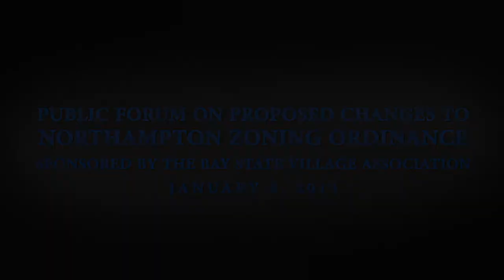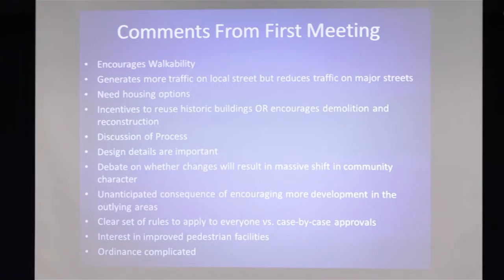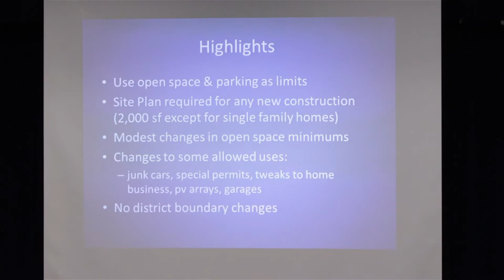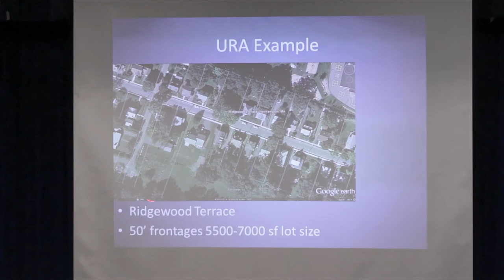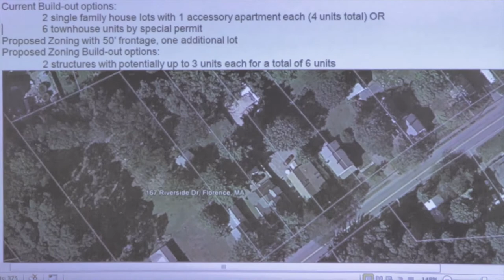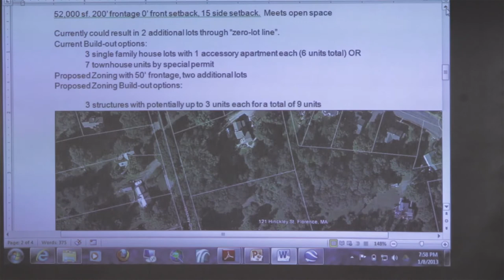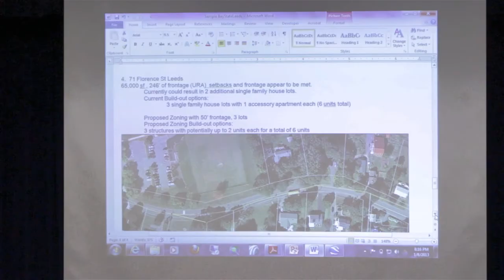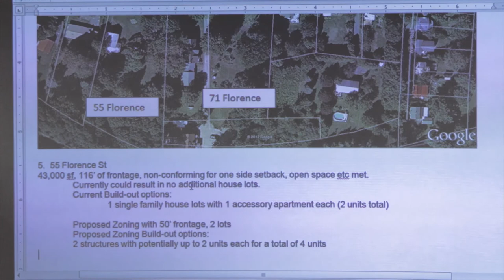Zoning Public Forum 1/8/13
proposed changes to the Zoning Ordinance. The new zoning will
come to the City Council early next year.